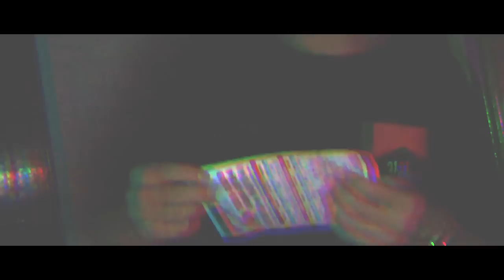ALMD X Triângulo - Nada Cai do Céu (Prod. Quilombola)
FICHA TÉCNICA

Produção Musical: Quilombola REC.
Mixagem/Masterização: Quilombola REC.

Direção & Filmagem: Marcelo Garcia (@iamgarcia_ )

ALMD X Triângulo.